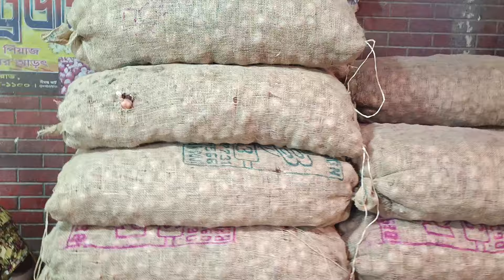আবারো বাড়লো পেঁয়াজের দাম | How to earn money online by trading onion | onion Business ideas 2024